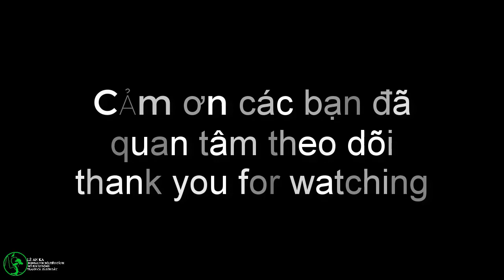cách trị rệp sáp bọ trĩ sâu bọ cho bonsai bằng nước sôi và nước rủa chén vô cùng hiệu quả an toàn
chia sẻ cùng các bạn cách trị rệp sáp, trĩ, sâu bọ cho Bonsai ,cây cảnh ,hoa lá màu bằng nước đun sôi và nước rửa chén vô cùng hiệu quả . với cách này thì các bạn sẽ tiết kiệm được rất nhiều chi phí và đặc biệt là an toàn tuyệt đối cho sức khỏe người sử dùng.